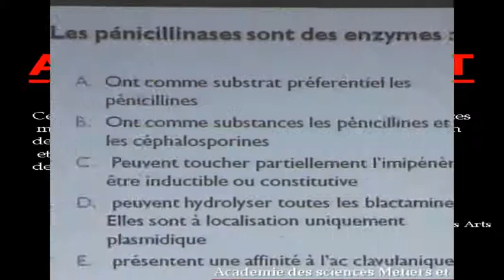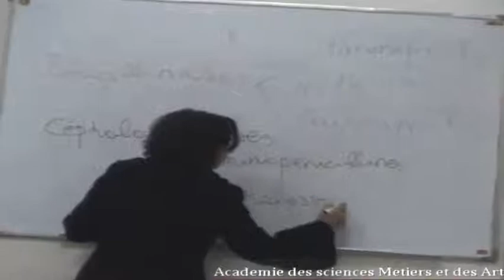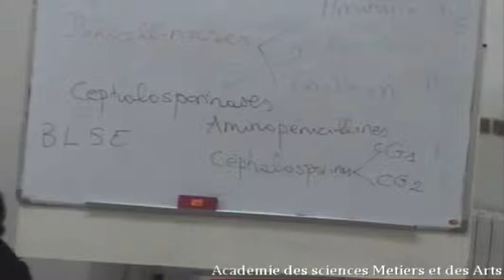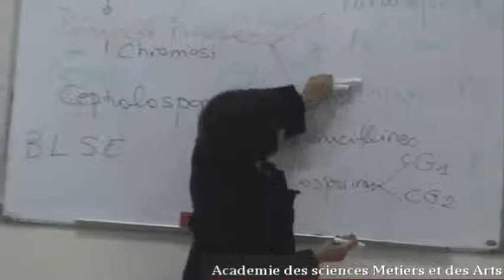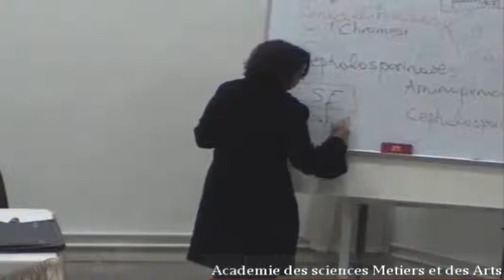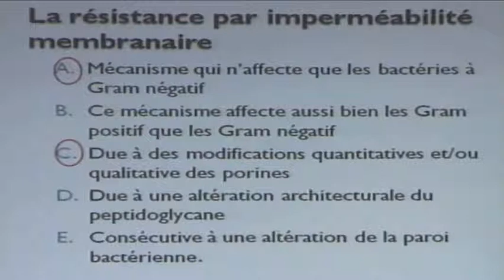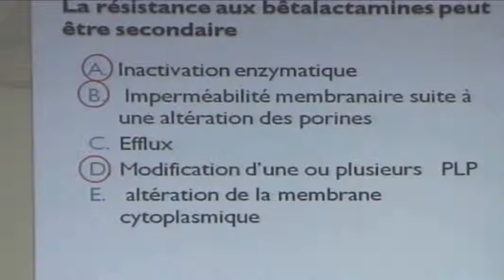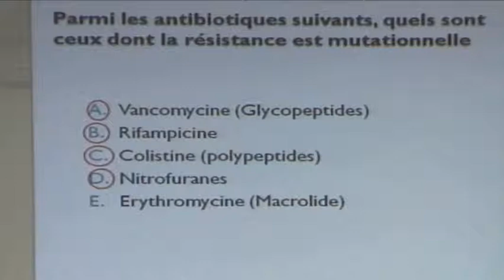RÉSISTANCE AUX ANTIBIOTIQUES CE QUI'IL SAVOIR PARTIE 3